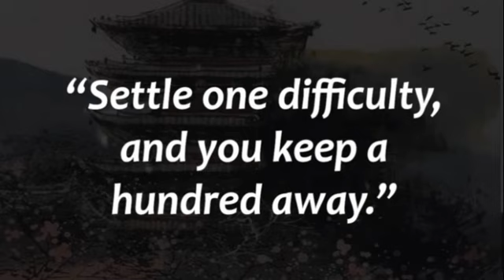Settling Difficulties Best Practice